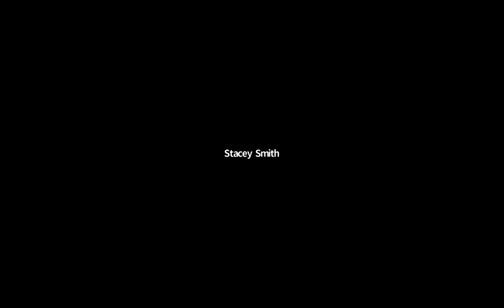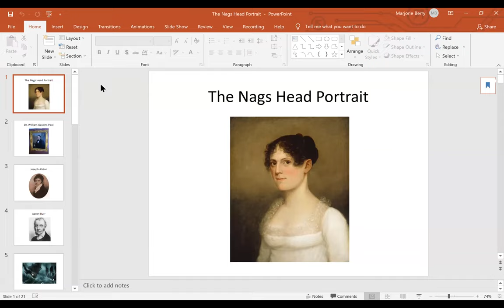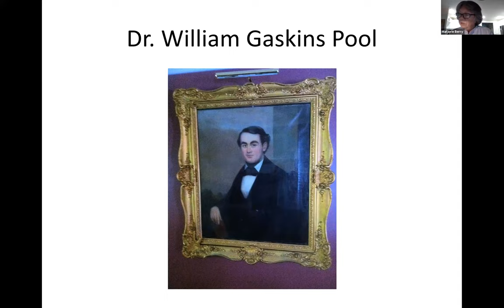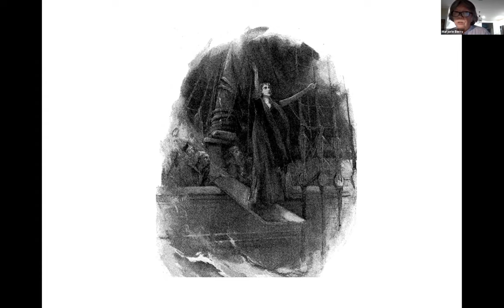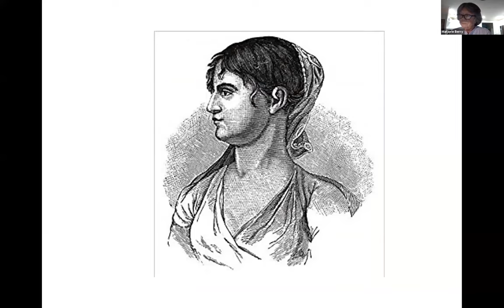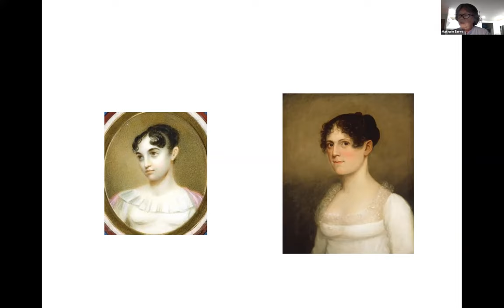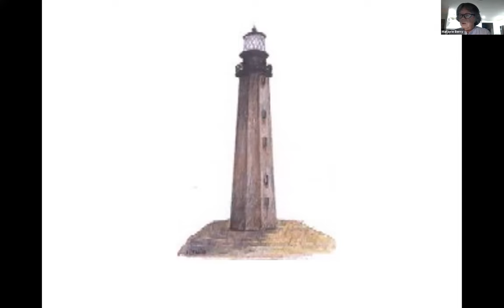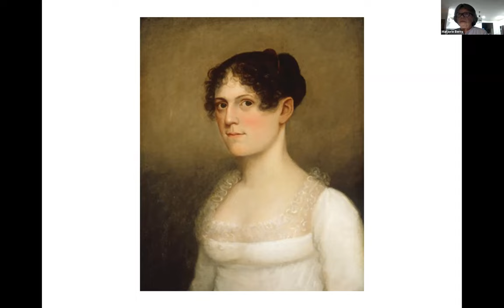History + Highballs: Theodosia Burr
Speakers: Marjorie Berry, historian for Pasquotank County; Robin Salmon, VP of Art and Historical Collections and Curator of Sculpture, Brookgreen Gardens

Join us for this special History + Highballs: Theodosia Burr and the Nags Head Portrait as we dive into the life of Theodosia Burr with Robin Salmon, VP of Art and Historical Collections and Curator of Sculpture, Brookgreen Gardens. Then learn about the mystery surrounding Theodosia’s disappearance and the origins of the Nags Head Portrait with Marjorie Berry, historian for Pasquotank County.

A native of Columbia, SC, Robin Salmon has been on the staff of Brookgreen Gardens since 1975. She oversees the acquisition, exhibition and conservation of Brookgreen’s art, history, library and archives collections. She is a graduate of the University of South Carolina and the Museum Management Institute. Salmon is an Allied Professional member of the National Sculpture Society, serves on its board of directors, and is Co-Editor of its publication, Sculpture Review. She also serves on the Citizens Coinage Advisory Committee of the United States Mint, selecting designs for the nation’s circulating and commemorative coins and medals. She has written five books on Brookgreen Gardens, co-authored eight books on other art and history subjects, and provided numerous essays and articles for exhibit catalogues, magazines and other publications.

A native of Elizabeth City, North Carolina, Marjorie Berry is a graduate of Saint Mary’s College and the University of North Carolina at Chapel Hill. She worked at the Smithsonian’s National Museum of American History from 1984 to 1993 and is the author of Legendary Locals of Elizabeth City. Berry is the historian for Pasquotank County and, since 2003, has been the researcher and scriptwriter for the Historic Elizabeth City Ghost Walk, a living history event held every October.